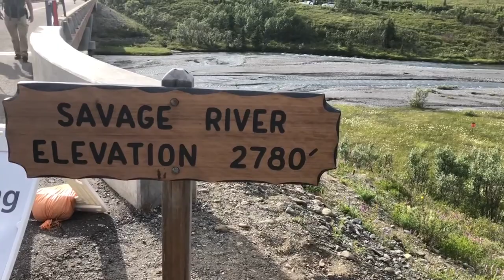Denali National Park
Enjoy a virtual tour of the beautiful Denali National Park in Alaska with tons of footage of the mountain, hiking, and wildlife.